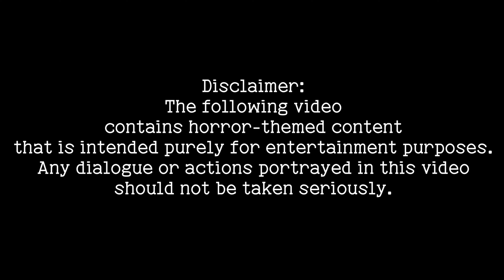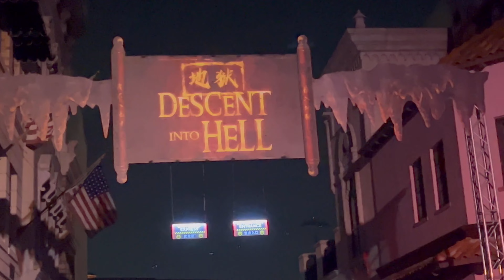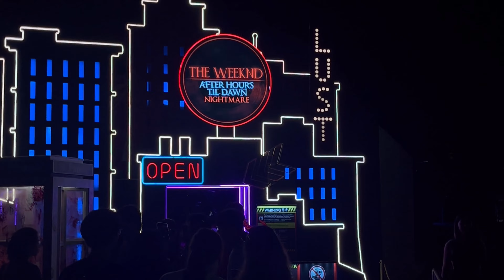🔥 You Won't Believe What Happens at Universal Studios Halloween Horror Nights!!!